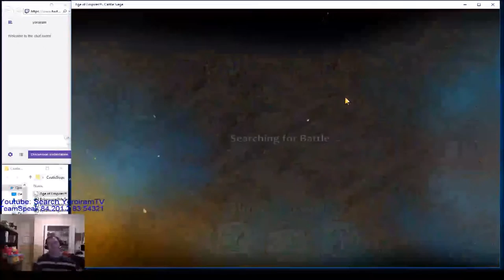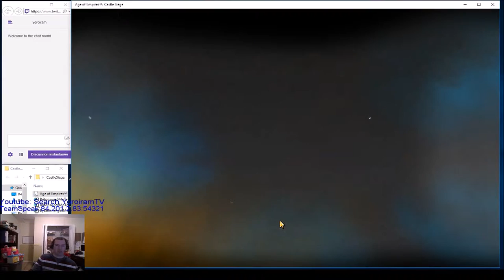Age of empires Castle Siege - Belisarius